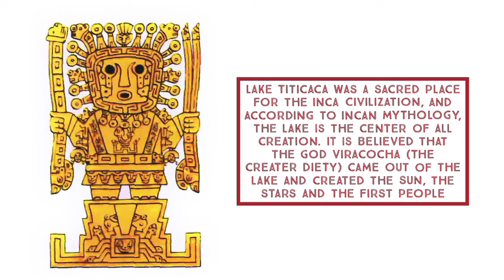Lake Titicaca 101 - How Big Is Lake Titicaca Actually?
Situated At An Elevation Of Roughly 3,812 Meters Or 12,500 Feet Above Sea Level, Lake Titicaca Is The Highest Navigable Large Lake In The World And The Largest Lake In The South America By Surface Area.

Located At The Peru-Bolivia Border Within The Andes Mountain Range. Covering Approximately 8,300 Square Kilometers In Total Surface Area, Lake Titicaca Is The 18th Largest Lake By Surface Area In The World And The Largest In South America , It Is Just A Little Bigger Than Lake Nicaragua, Or Roughly 10 Times Smaller Than Lake Superior, The World's Largest Lake. Although Lake Miracabio, Which Is Situated In Venezuela And Covers An Area Of About 13,200 Square Kilometres Is Larger Than Lake Titicaca, Lake Maracaibo Is Usually Not Considered As A Lake, But A Lagoon, Or An Large Inlet Of The Caribbean Sea.

 Lake Titicaca Is Situated At An Elevation Of 3812 Meters Or 12,500 Feet Above Sea Level , To Give You Some Context, Lake Baikal Is Situated At An Elevation Of Roughly 456 Meters , While Lake Superior Lies Just 180 Meters Above Sea Level. Even At Such An High Altitude, Lake Titicaca Never Freezes. Lake Titicaca Is Usually Considered As The Highest Navigable Lake, Although Several Small Lakes And Ponds Lie At Higher Elevation Than Lake Titicaca.

Lake Titicaca Maximum Length From North To South Is 190 Km While Its Maximum Width Is 80 Kilometers, The Lake Is Made Up Of Two Large Basins Which Are Connected By The Strait Of Tiquina. It Has An Average Depth Of 107 Meters And Maximum Depth Roughly 280 Meters. With A Total Water Volume Of 893 Cubic Kilometers, Lake Titicaca Is The Largest Freshwater Lake In South America.
More Than 25 Rivers And Many Glaciers Empty Into Lake Titicaca,the Largest River Being, The Ramis River. There Is Only One River That Flows Out Of Lake Titicaca And It Is Known As The Desaguadero River And It Only Drains 5% To 10% Water From Lake Titicaca. The Remaining Percentage Of Water Of The Lake Is Lost Solely Through Evaporation.

Lake Titicaca Was A Sacred Place For The Inca Civilization, And According To Incan Mythology,  The Lake Is The Center Of All Creation. It Is Believed That The God Viracocha(The Creater Diety) Came Out Of The Lake And Created The Sun, The Stars And The First People